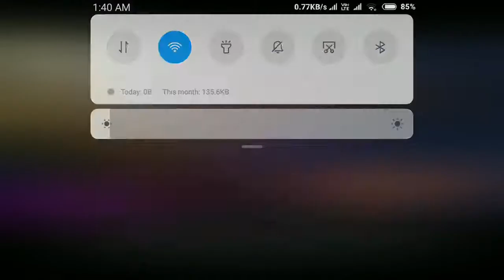Dynasty Legends: True Hero Rises from Chaos (Unreleased) | Android 3D ARPG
Brand new 3D ARPG game Dynasty Legends is coming!
One versus Thousands, super immersive battle experience.
Create your legend NOW!

Dynasty Legends is a revolutionary Action RPG mobile game. You can experience the most exciting battles and stunning visuals on your phone. The world is in the flame of war. People are crying for a HERO to save them, and you’re ready for it. Hack & slash to crush thousands of enemies in a single fight. Your time has come!